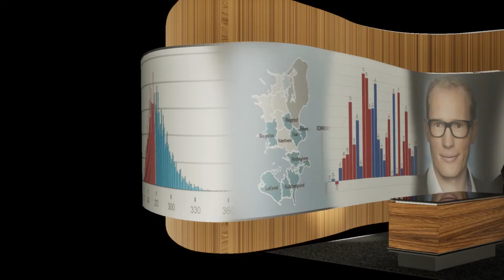Virtual Productions Showreel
A collection of VR TV studios I was a part of. All produced on 3D models made in Cinema 4D and exported as FBX into Unreal Engine 4